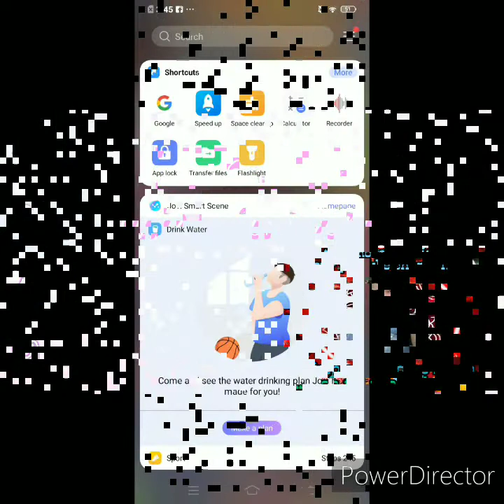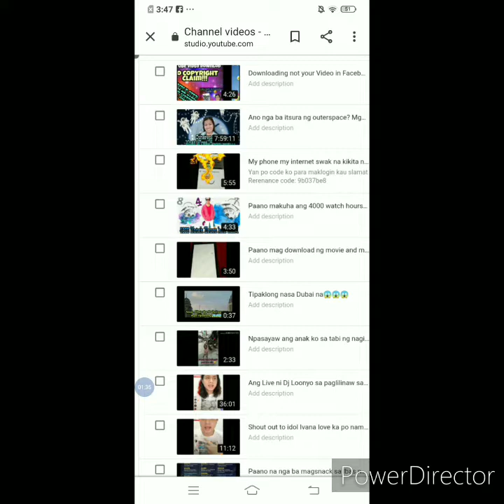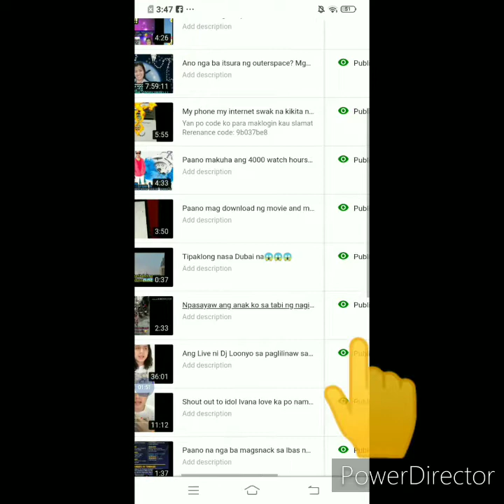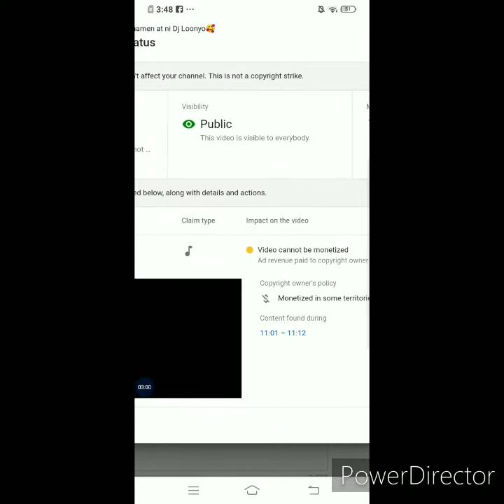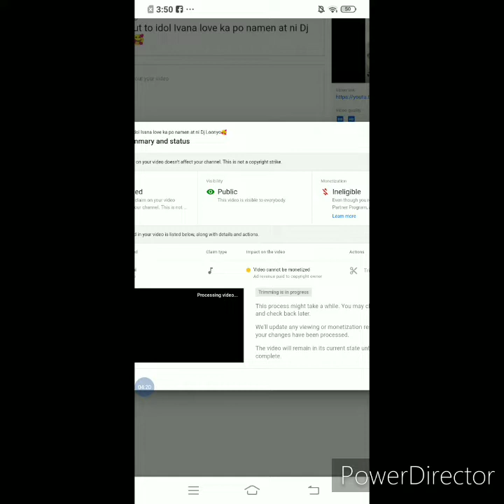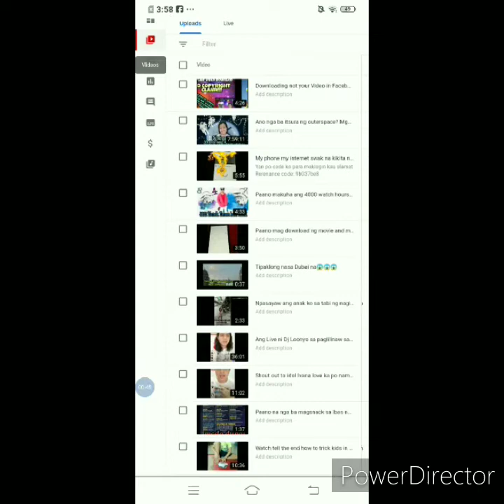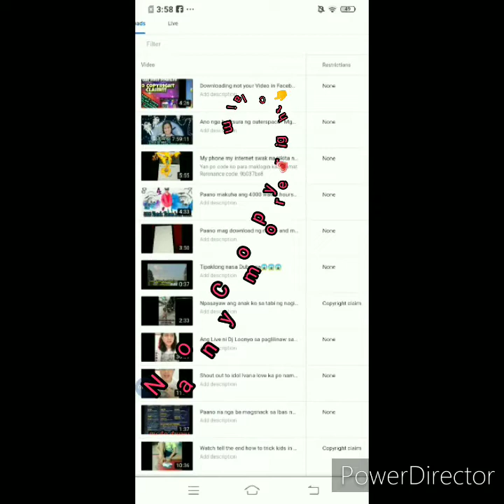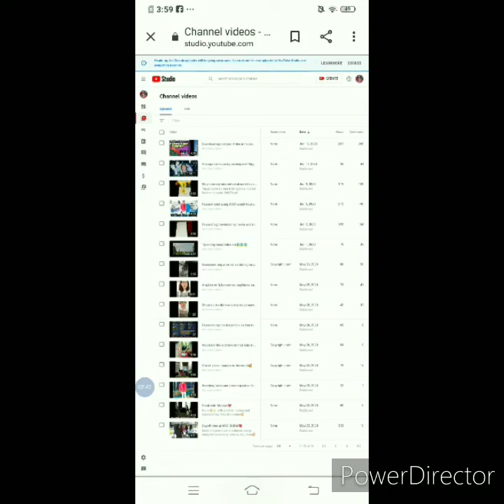Part 01 Copyright Claim no need to erase easy to fix must watch.....